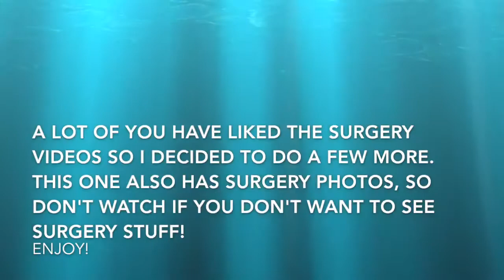Pierre Robin Sequence - part 1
SurgeryMonday Check out this 1-minute video on Pierre Robin Sequence part 1 . . .
📍Location: UCLA Craniofacial Clinic
📺Youtube Channel: Craniofacial Anomalies Education and Awareness